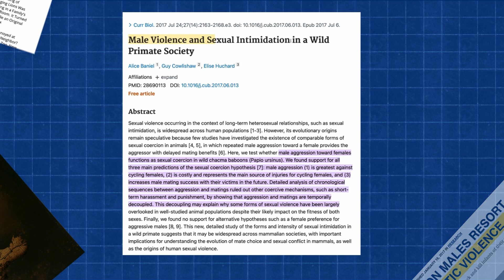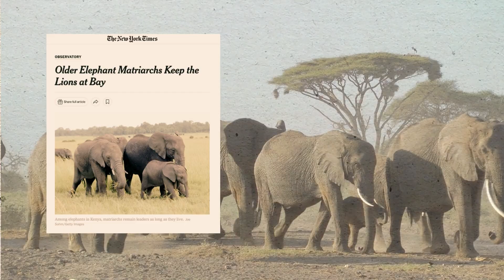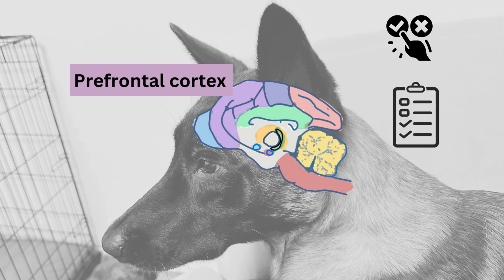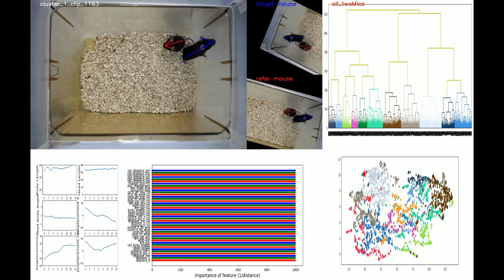Who's the Alpha? What Social Hierarchies Really Mean for Dogs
Are dogs trying to dominate you? Is the “alpha” myth real—or just outdated science? 🐾

In this episode, we dive into the fascinating world of social hierarchies in dogs—and what wolves, elephants, baboons, and even free-roaming village dogs can teach us about dominance, leadership, and survival.

We’ll explore the neuroscience of social order, debunk the popular "alpha dog" theory, and reveal how your dog’s brain actually processes social dynamics—hint: it’s not about being the boss.

✔️ Are dogs more like wolves or scavengers?
✔️ What does the prefrontal cortex have to do with dog behavior?
✔️ What can animal studies teach us about cooperation vs. control?

Want To Start Personalizing Your Training?

It all starts with understanding your dog’s personality to the T. I have put together the Dog Personality Guide that gives you everything you need to know about who your dog really is.

In my Dog Personality Guide, you’ll get:

✅ The 5 Personality Traits – And Why Ignoring Them Can Hurt Your Training
✅ Simple Checklist – To Answer The Question Of Who Your Dog Really Is
✅ The Role Of Genetics And Experience - Because It’s Never Just One Or The Other